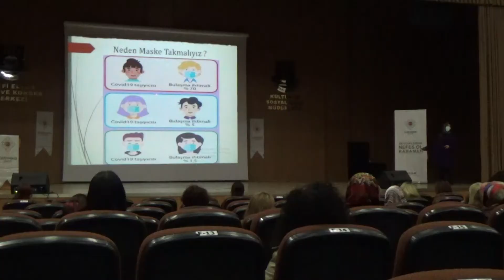Karaman Kadın Dayanışmasıyla Koronayı Yenecek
Karaman Valiliği ve AFAD Karaman İl Müdürlüğü ortaklığında yürütülen ve Türkiye’de bir ilk olma özelliği taşıyan “Sevdiklerine Nefes Ol Karaman” projesinin tanıtım toplantısı yapıldı.

10 Aralık 2020 Perşembe günü saat 11’de Lütfi Elvan Kongre Merkezinde yapılan tanıtım toplantısına Karaman Valisi Mehmet Alpaslan Işık, eşi Munise Işık, İl Sağlık Müdürü Dr. Adnan Kurşun, kamu kurum müdürlerinin eşleri, Karaman Belediyesi meclisinde üyesi bulunan siyasi parti temsilcileri, yöneticisi kadın olan sivil toplum kuruluş temsilcileri ve basın mensupları katıldı. Saygı duruşu ve İstiklal Marşı’nın okunmasının ardından programa kısa süreli katılan Karaman Valisi Mehmet Alpaslan Işık salonda bulunan bayan katılımcıları selamlayan kısa bir konuşma yaptı.

Vali Işık “Kadın Varsa Hayat Vardır”
Burada aranızda tek erkek katılımcı olarak bulunan ve Karaman’da koronavirüsle mücadelede halk sağlığının korunmasında emeği çok fazla olan İl Sağlık Müdürümüz Dr. Adnan Kurşun’a sizler şahsında teşekkür ederek konuşmama başlamak istiyorum diyen Vali Işık konuşmasında tüm dünyayı etkisi altına alan bir canavarla mücadele ettiklerini söyledi. Vali Işık konuşmasında “Bizler sokakta, işyerinde bu sinsi düşmanla mücadelemizi ettik. Ancak virüs artık evlerimizde. Bu savaşı kazanmanın tek yolu siz değerli kadınlarımızdan geçiyor. Kadının gücüne baştan beri inanan birisi olarak virüsle mücadelede siz değerli kadınlarımıza güveniyoruz. Türkiye’de ilk defa yapılan bu projede emeği geçen bütün arkadaşlarımıza ve siz değerli kadınlarımıza teşrifleriniz nedeniyle ayrıca teşekkür ediyorum” dedi.

“Sevdiklerine Nefes Ol Karaman” projesi açılış konuşması sonrasında Vali Işık İl Sağlık Müdürü Dr. Adnan Kurşun ile beraber salondan ayrıldı. Vali Işık’ın ayrılmasından sonra salonda bulunan katılımcılara kamu kurumları tarafından hazırlanan ve koronavirüs temasının işlendiği kamu spotları izletildi.

Vali Eşi Işık “Kadın İsterse Her Şey Çok Güzel Olur”
Ülkemizde yaşanan vaka sayısındaki artışın ilimize de yansıdığını belirten Vali Işık’ın eşi Munise Işık selamlama konuşması sonrasında koronavirüs ile mücadelede sağlık personeli başta olmak üzere Emniyet, Jandarma ve diğer kurumların eşgüdümlü olarak çalıştıklarını söyledi.  Alınan tüm tedbirlere karşın virüsün yayılma hızının durdurulamadığını söyleyen Vali Işık’ın eşi Munise Işık konuşmasında şu ifadelere yer verdi; “Koronavirüsle mücadelede nerede eksik kaldığımızı sorguladığımızda bu mücadelede en etkin görevlerin biz kadınlara düştüğünü düşündük. Devletimiz sokakları, işyerlerini kontrol edebiliyor ama evleri kim kontrol edecek? Tabii ki evlerin kimi zaman annesi, kimi zaman ablası, kimi zaman kardeşi olan siz değerli hanımefendiler. Biz kadınların ortak özelliği insan neslinin devamı için canımızı ortaya koyma özelliğimiz yani içgüdüsel korumacılık. İşte buradan hareketle bu kadın gücü oluşturuldu. Evdeki annemizi, babamızı, eş ve çocuklarımızı bu salgın hastalıktan en etkin bir şekilde ancak biz koruyabiliriz. Artık başarmak bizim elimizde. Büyük bir katılımla “Sevdiklerine Nefes Ol Projesi”ne destek veren ve buralara kadar teşrif eden siz kadınlarımıza teşekkür ediyorum”  Haber: Senem Yavuzaslan - Sezer Arpınar